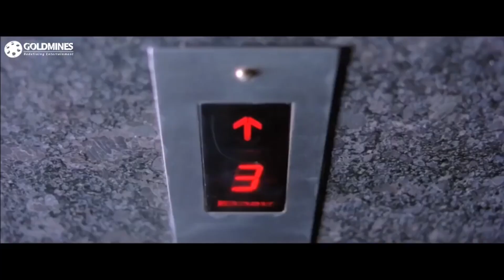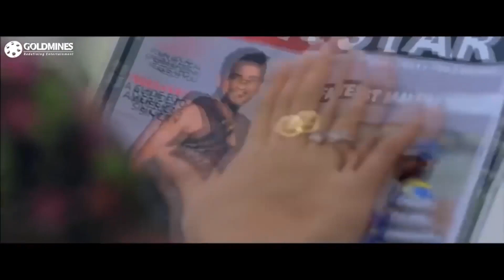जब जूनियर एनटीआर ने पहली बार तृषा को देखा तो उसपे टोटल फ़िदा हो गया